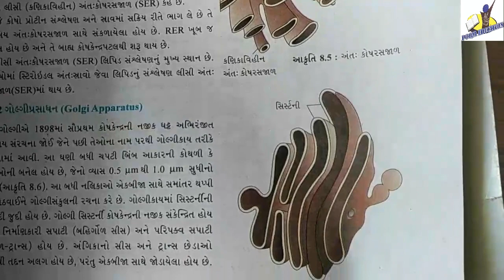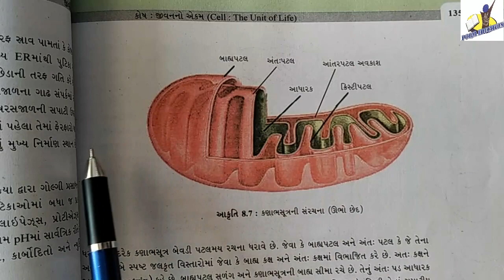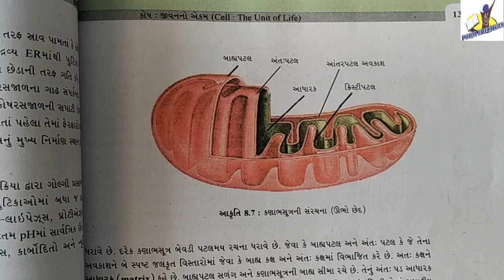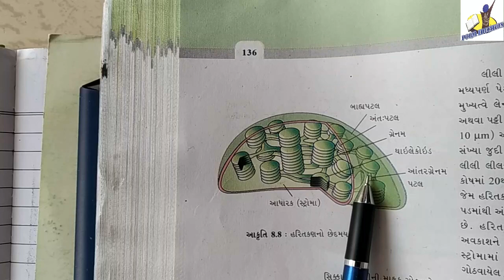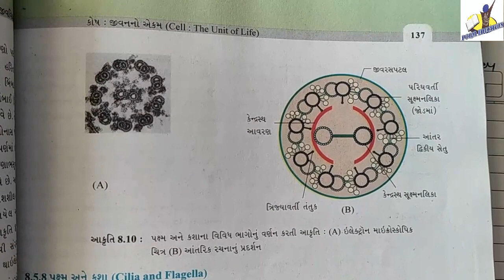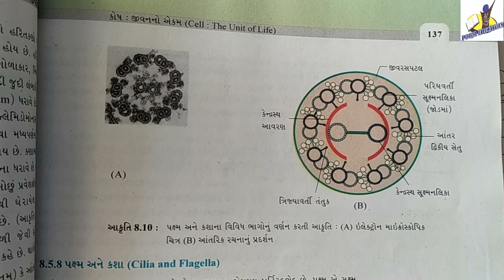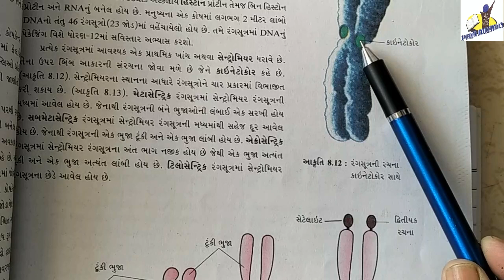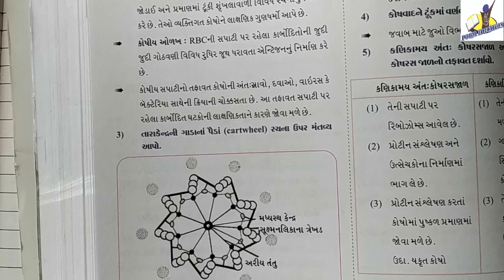STANDARD:- 11 Sci / SUBJECT:- Biology (Chapter:- 8) {Part-2}